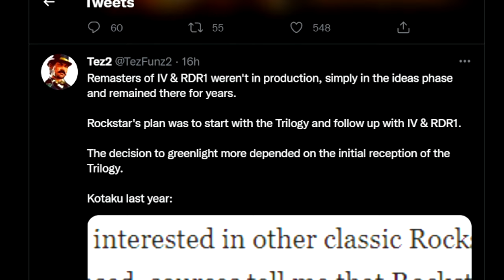Sad News For GTA IV Remastered...